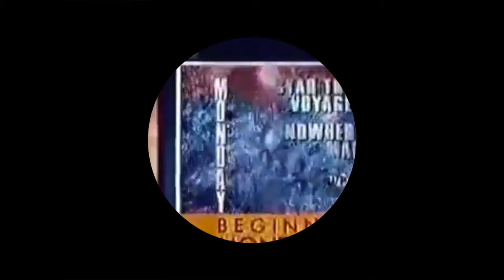Bolted Jaw - 90s hotline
follow bolted jaw